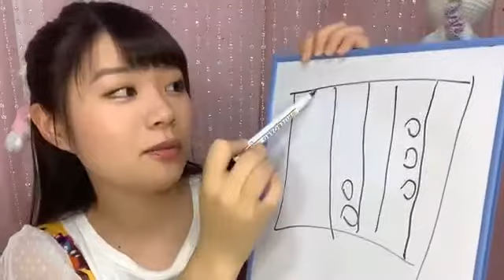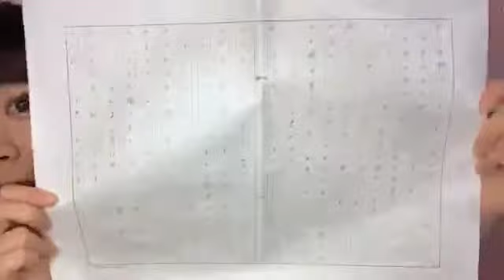中川千尋 アップアップガールズ（２）SHOWROOM 200819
アップアップガールズ（２）毎日配信リレー１５５日目♪
お題　高萩千夏
「テーマ「この夏の思い出」で作文を書いて音読してください！」
2020年８月１９日
出演　中川千尋　アップアップガールズ（２）
＊全体的に途切れ途切れだったのを、極力つなぎ合わせた感じになってます。
　見づらいですがご了承ください_(._.)_